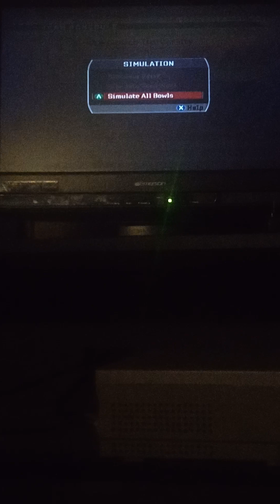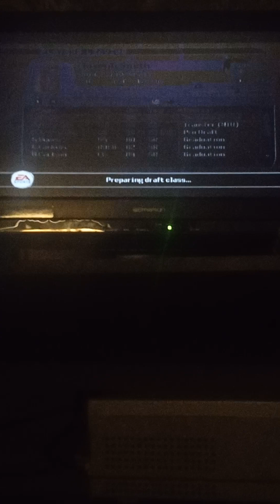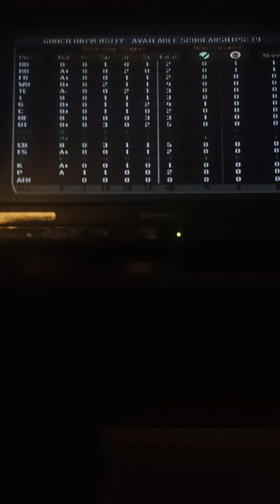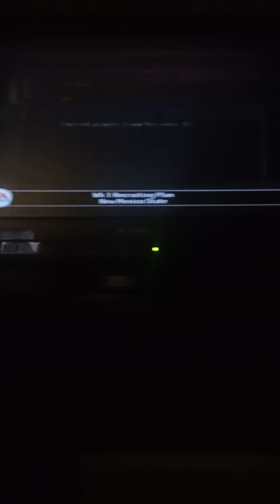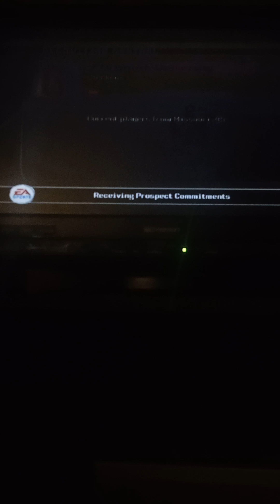Gooch University recruiting.